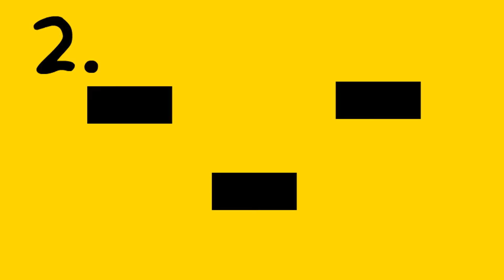10 Second Top 10: Undertale Designs [SPOILERS]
My top 10 favourite character designs from Undertale in 10 seconds(ish)!

you're gonna have a mediocre time...

10. Froggit

8. sans
sEVen. Temmie
6. Amalgamate...?
5. Flowey
4. Monster Kid
3. really not feelin up to it right now. sorry.
2. Frisk
1. The Fallen Child